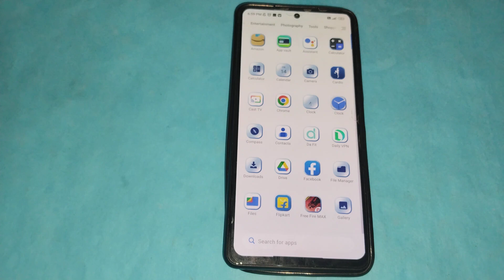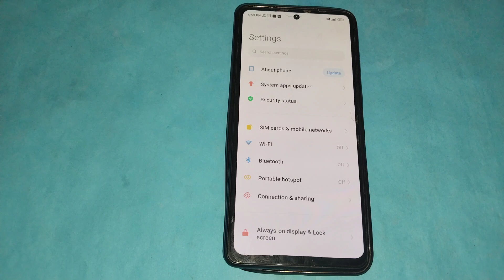How to off Show while playing games in Poco M3 pro 5g,Show while playing games ko kaise off kar sakt